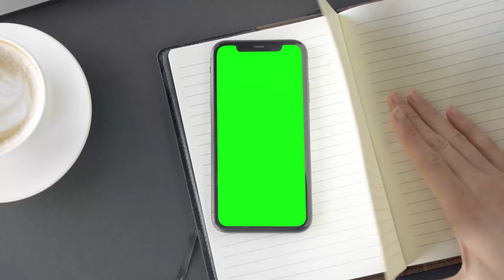Mobile green screen wide 4K HD Video | Free Free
Hume support kare, hum apke liye hamesha acha content lekar ayenge.

Your Queries☑️

About using the Sound Effects:
 • Attribution is not required. Giving credit is not necessary.
 • You may use this sound effect in videos that you monetize on YouTube.